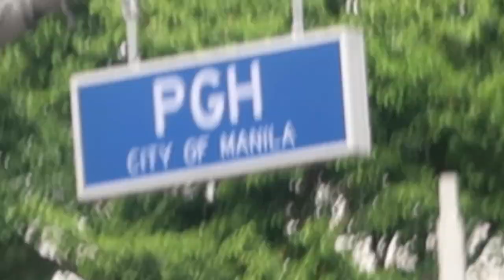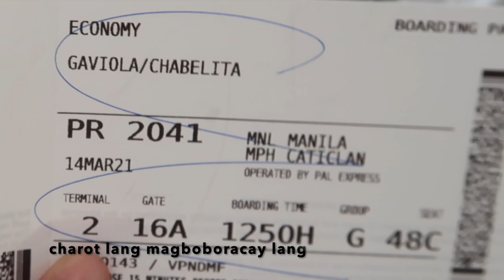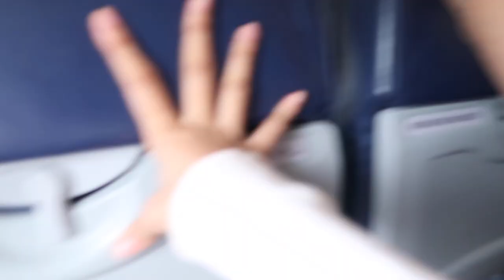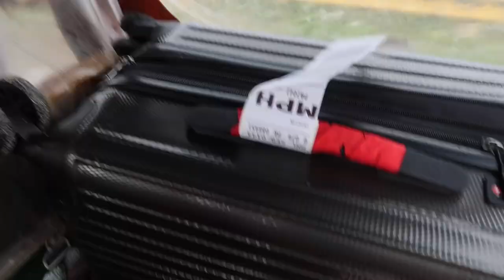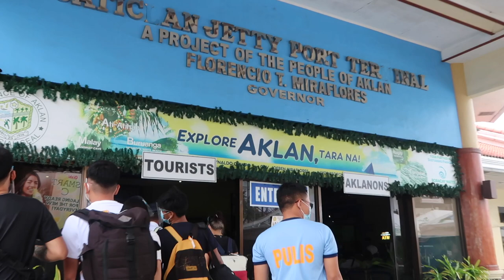First time ko mag SWAB TEST! | SEE YOU SOON PHILIPPINES || Belle Gav